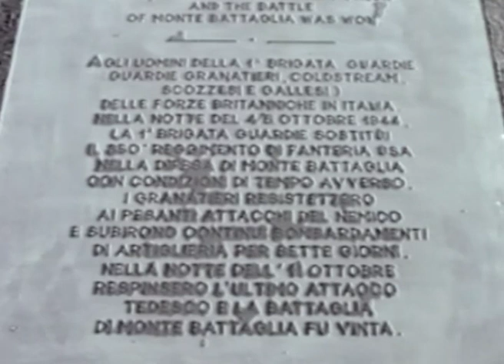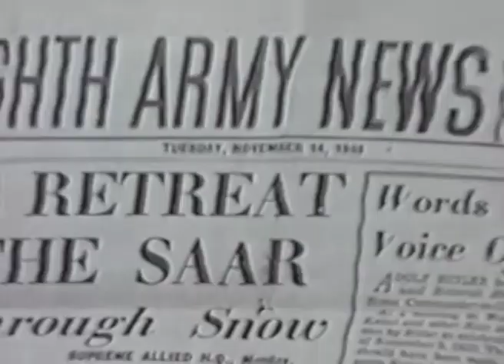Cerimonia posa della lapide in memoria dei caduti britannici a Monte Battaglia - 7/10/1990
Da un reportage di Antenna 306 del 1990, cerimonia di posa della lapide in memoria dei caduti britannici a Monte Battaglia, vicina a quella che ricorda i caduti tedeschi a suggello di una pace 46 anni dopo gli scontri sul campo di battaglia.